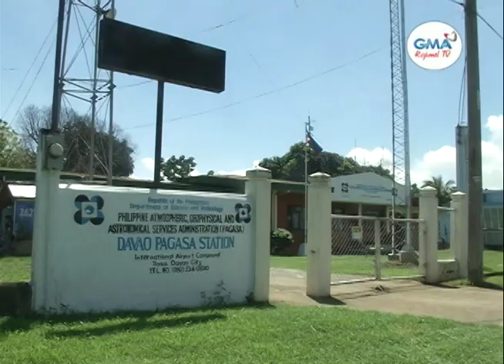One Mindanao: Pipila ka lugar sa Davao City, gibaha human sa kusog nga ulan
Pipila ka lugar sa Davao City, gibaha human sa kusog nga ulan. Pagbaha, nagresulta sa traffic ug pagka-stranded sa ubang pasahero.